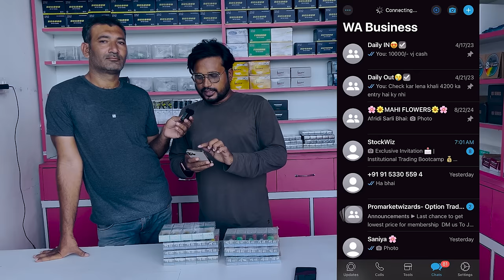Kido - The Best Lure for Snakehead Fishing || How to catch snakehead fish now in season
galaxy fishing tackle store - 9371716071